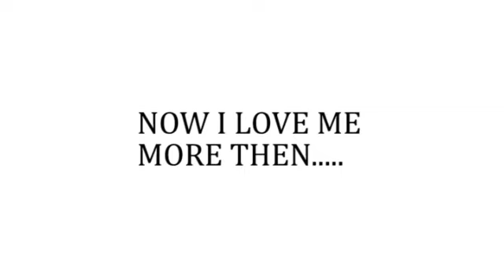MUSKAAN || MUSIC VIDEO || LOVE YOURSELF || BY HD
Follow harsh

i wrote muskaan after my break and this was one the closest thing to my heart. this song is about self love and how good your life can be if you just try. love yourself.